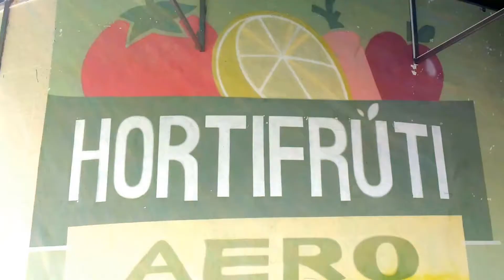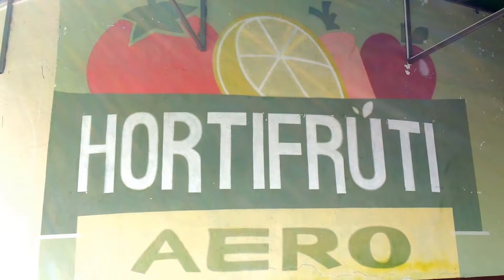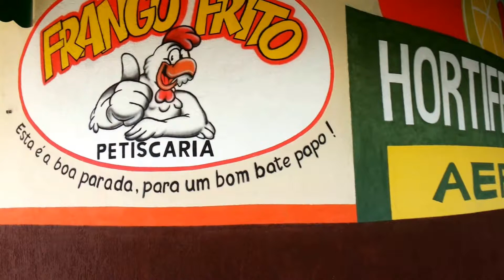Aerografia de logo - Frango frito petiscaria -Volta Redonda - RJ